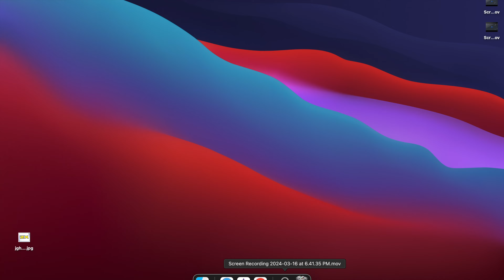EPIC BALLS.io || 11.7 Million Score